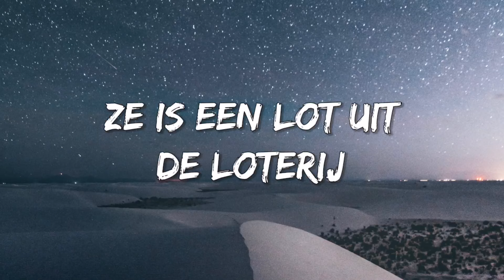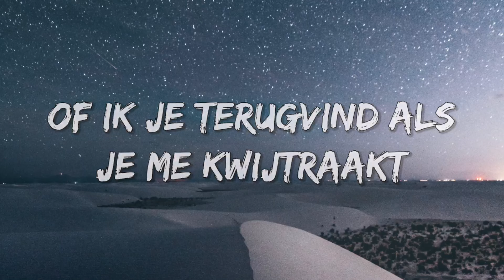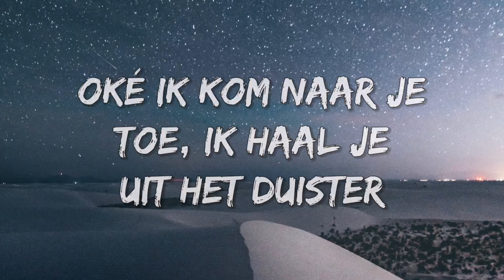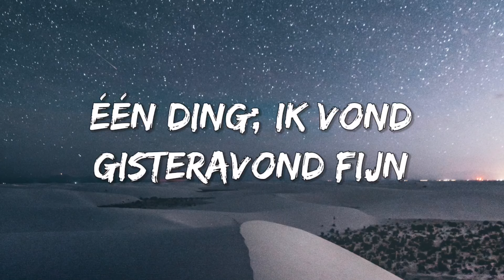Loterij - Lil Kleine x Ronnie Flex (Songtekst/Lyrics) 🎵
[Songtekst van "Loterij" ft. Ronnie Flex]

[Pre-Chorus: Lil' Kleine]
Ze is een lot uit de loterij
Zij is elke dag boos op mij
Maar zij gaat dood voor mij
Ik doe het ook voor haar
Ze doet het ook voor mij

[Chorus: Lil' Kleine]
Hey meisje kom eens horen
Pak je hand en kom naar voren
Ik ga effetjes eerlijk zijn
Want toen ik wakker werd vanmorgen dacht ik maar aan één ding; Ik vond gisteravond fijn
Ik zei; Hey meisje kom eens horen

[Post-Chorus: Lil' Kleine]
Ik wil dat je dicht bij mij staat
Me aankijkt en mij vraagt of ik je leuk vind, of ik je blij maak
Of ik je terugvind als je me kwijtraakt
[Verse 1: Lil' Kleine]
Ik wil je zeggen wat er nu in me omgaat
Ik wil seks elke ochtend als je opstaat
Je bent breekbaar, je bent kostbaar
Maar ik vang je echt als je loslaat
Ik laat je zien dat een jongen nu eerlijk is
Al die vrouwen om me heen het interesseert me niks
Ik wil je helemaal dronken gaan opbellen schat en wil je zeggen dat je nieuwe vriend een flikker is

[Post-Chorus: Ronnie Flex]
Me aankijkt en mij vraagt of ik je leuk vind, of je me blij maakt, of ik je terugvindt als ik je kwijtraakt

[Verse 2: Ronnie Flex]
Hey meisje denk eens na-na-na
Zoveel plekken waar ik ga en sta
Heb je me nodig ben ik daar en daar
Nee, met mij loop je geen gevaar echt waar
Oh ik hou het meer dan honderd, ik hou het duizend
Onze wegen hadden never nooit moeten kruisen
Denk dat ik hier nooit meer ga, je weet ik ben de juiste
We kunnen zoveel dingen doen, als ik naar je luister
Oké ik kom naar je toe, ik haal je uit het duister
Babygirl ik roep je, ik roep je luider
We kunnen zoveel doen, als je naar me luistert
Oh dan komt alles goed
[Bridge: Ronnie Flex]
Pak m'n hand en kom naar voren
Ik ga eerlijk met je zijn
Toen ik wakker werd vanochtend dacht ik maar aan één ding; ik vond gisteravond fijn

Wij zijn niet de eigenaar van de muziekrechten, mocht u het niet eens zijn met de plaatsing of een verzoek indienen om uw video te verwijderen dan kunt u gelieve contact opnemen met